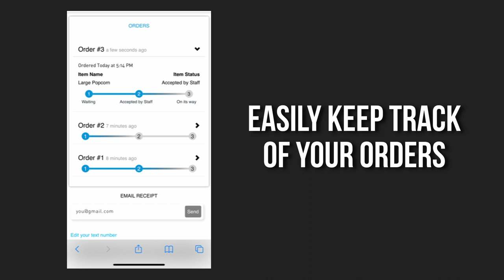Paragon Theaters Animation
Animation we made for Paragon Movie Theaters describing how to use their new LUX Box.